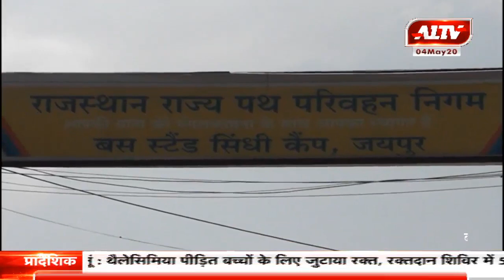जयपुर : कोरोना से बचाव के लिए लॉकडाउन-3 शुरू